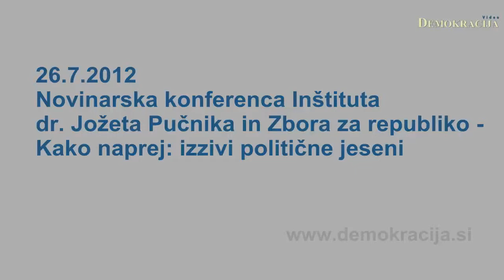Novinarska konferenca Inštituta dr. Jožeta Pučnika in Zbora za republiko - 2012-07-26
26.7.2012, Ljubljana; V prostorih Svetovnega slovenskega kongresa sta Inštitut dr. Jožeta Pučnika in Zbor za republiko pripravila novinarsko konferenco z naslovomKako naprej: izzivi politične jeseni. Na novinarski konferenci so kot sogovorniki sodelovali: dr. Matej Avbelj, dr. Boštjan M. Turk in mag. Bernard Brščič.